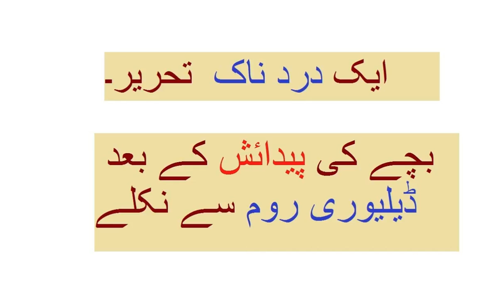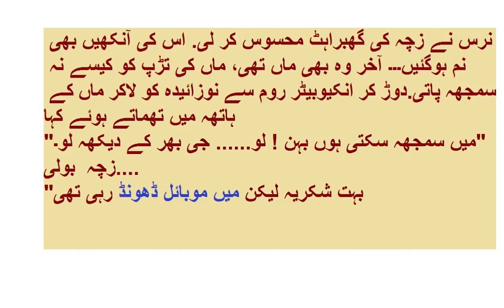Writing a pain